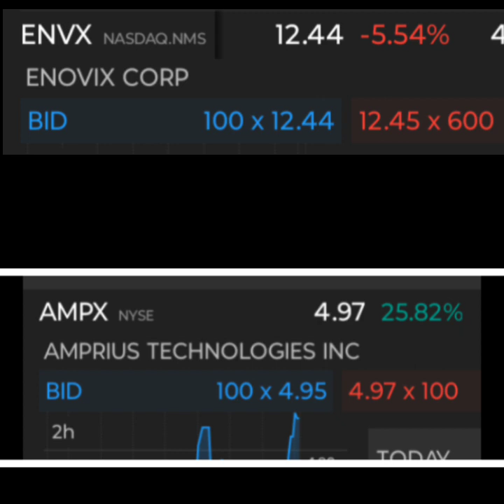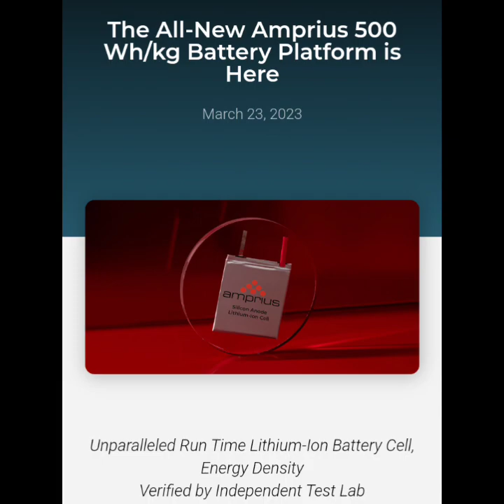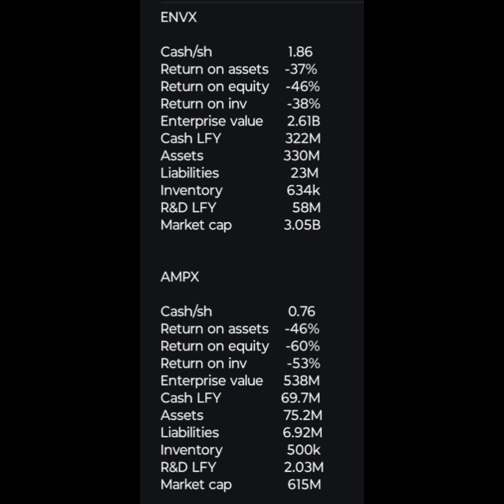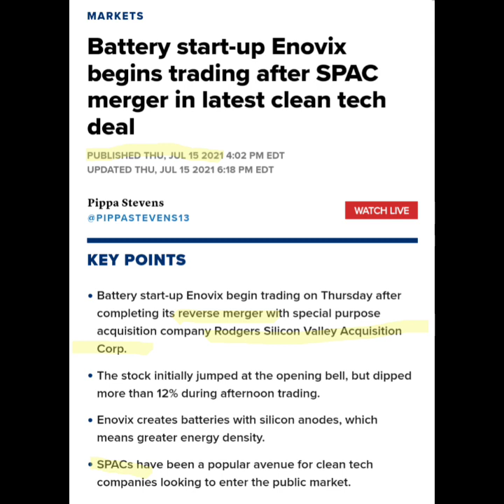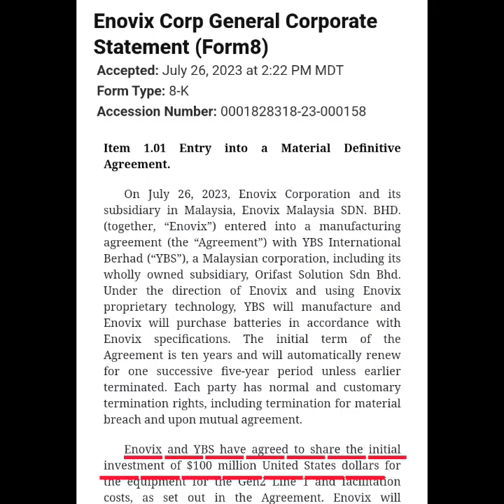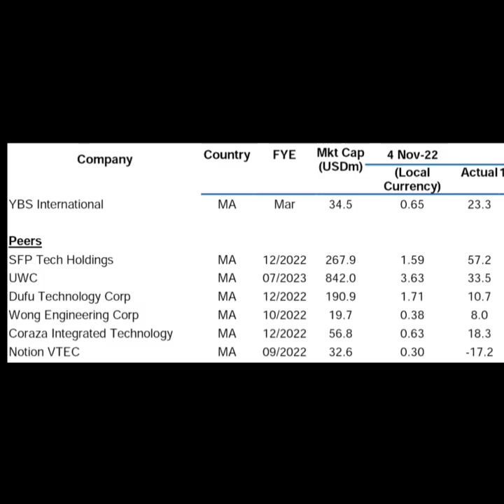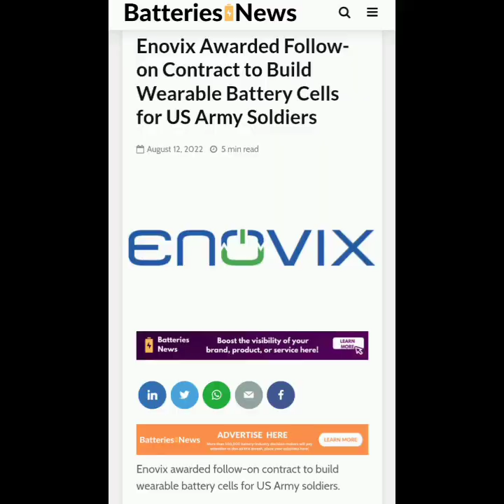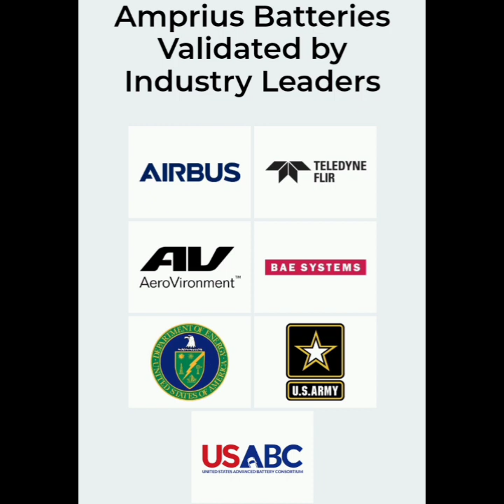Enovix vs. Amprius, $ENVX v $AMPX: Battle of the Battery Builders 2024 company and stock analysis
A "medium dive" into Enovix including a compare-and-contrast with competitor Amprius throughout the analysis.

This 11-minute video was condensed from a half hour podcast which aired July 28th on the syndicated weekly financial show "Long and Short of it".

David Smith aka "TintWeezl" shares his broad knowledge of silicon anode lithium ion battery companies to lay out the current playing field, determine who is ahead with the technology, and what their growth plans are going forward.
He compares fundamentals, values, burn rates and dilution risks to identify any under or overvalued players.

He talks about Enovix fab1 and fab2 roll out efforts briefly and goes out on a limb with a his belief with regard to them which is at odds with the "company line". Finally, he discloses that this research has led him to take a position and what that position is and why.

tl, dr

A candid medium-dive of Enovix financials and fundamentals while contrasting with competitor Amprius in the silicon anode lithium ion battery manufacturing industry. $AMPX $ENVX